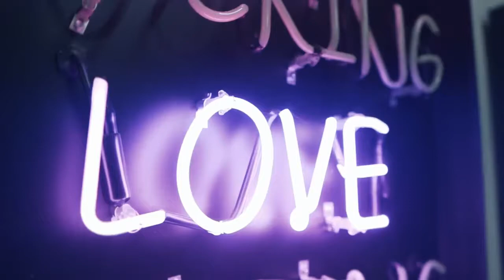SocietyX WhIsBe Art Basel 2019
Announcing WhIsBe Artist Residency  at Shore Club Hotel Miami Beach Florida